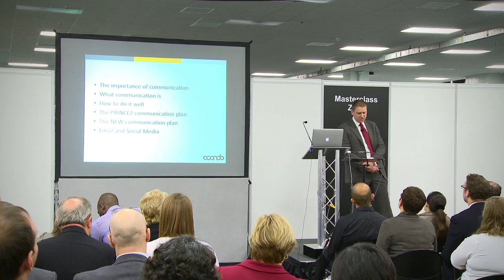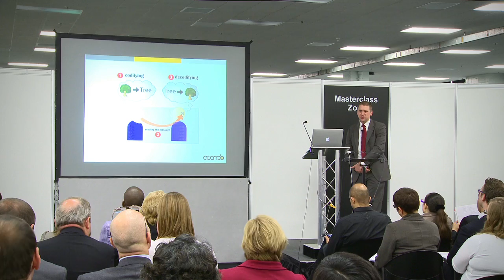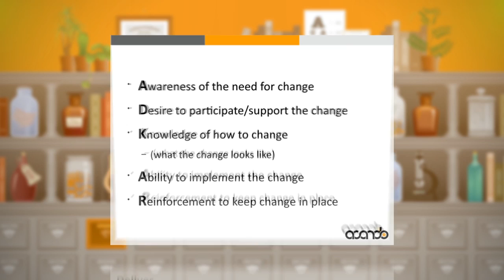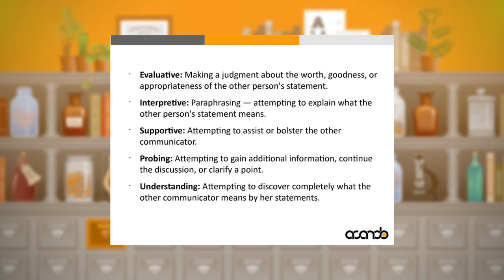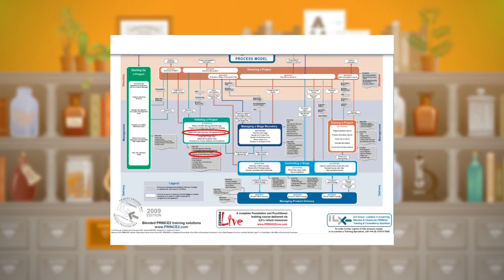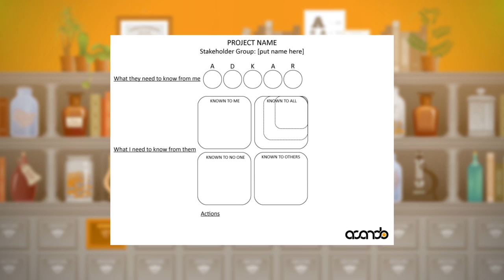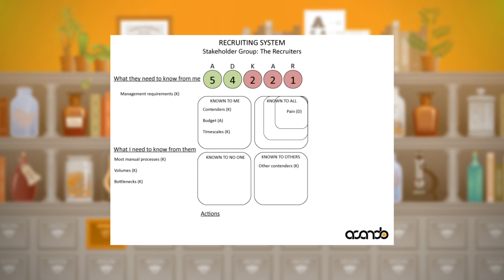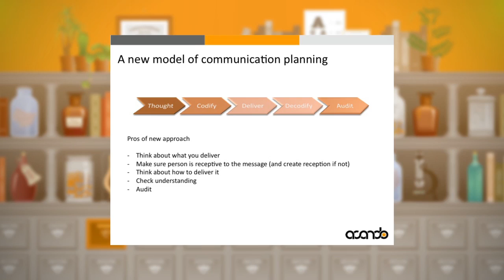Phil Jacklin: The Impotence of Munition in Project Merriment